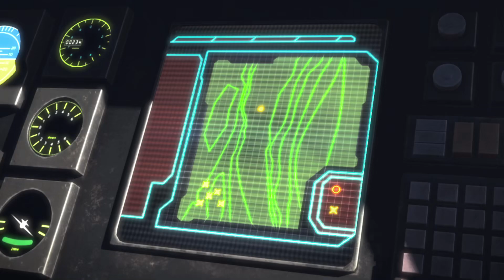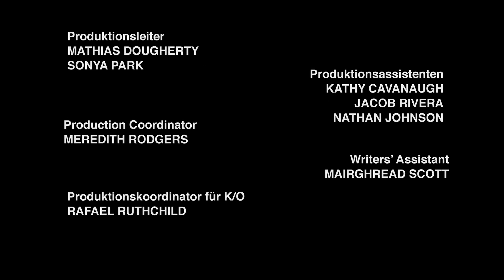Transformers: Prime - 1x09 - Konvoi / Convoy (DEUTSCH)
Eine ganze Folge aus der Serie: "Transformers: Prime" mit deutschem Ton.

Das Videomaterial basiert auf dem deutschen HD Master.